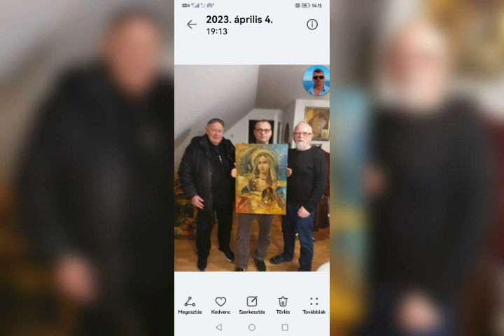A+B Galéria kortárs festőművészek alkotásai